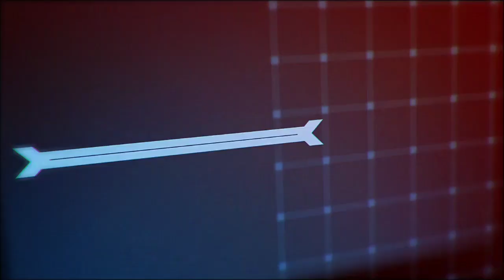implosion never lose hope PARY 2(NO COMMENTARY)